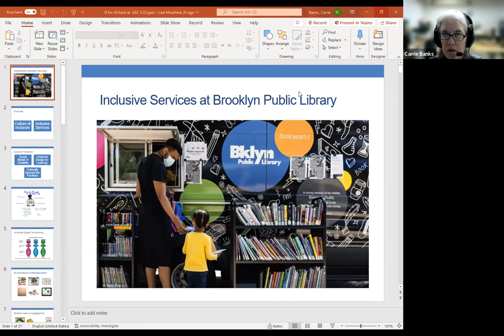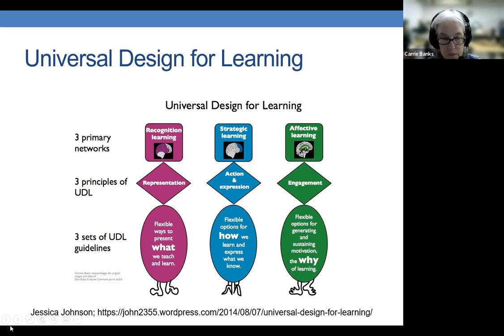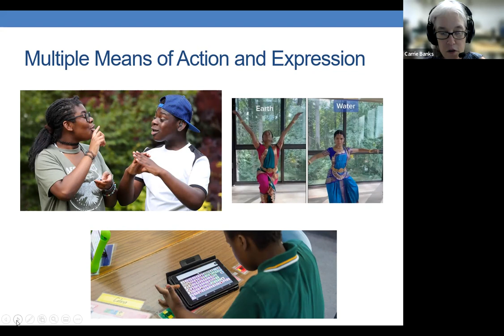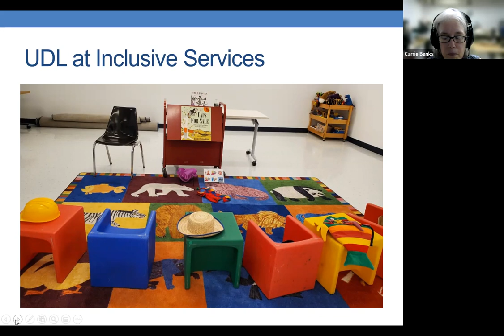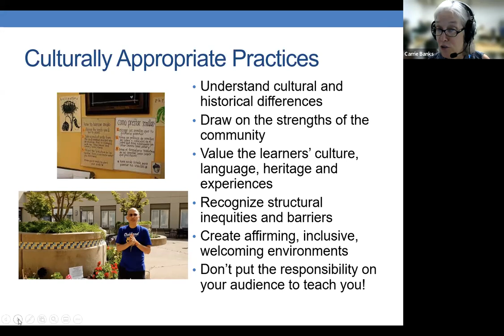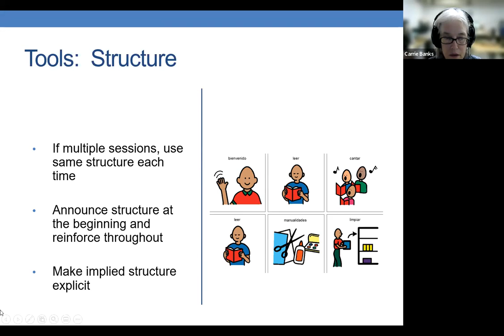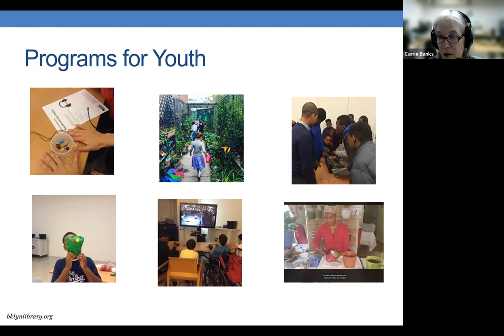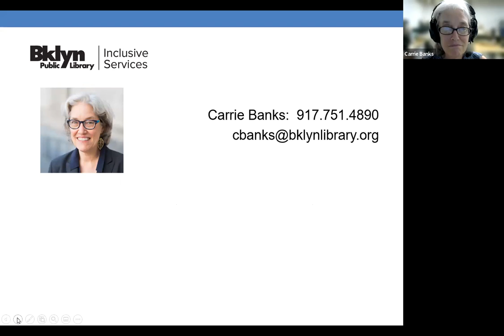CCinLIS Fall 2022 "Nothing About Us Without Us" with Carrie Banks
Creating services for people with disabilities and the neurodiverse and Deaf communities starts with finding out what they want and need. Learn more about how Inclusive Services at Brooklyn Public Library relies on youth with disabilities to design, shape, advertise and implement our services.